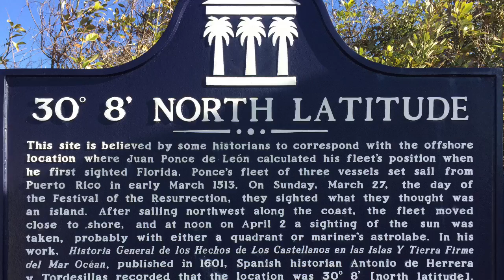Into The Sawgrass